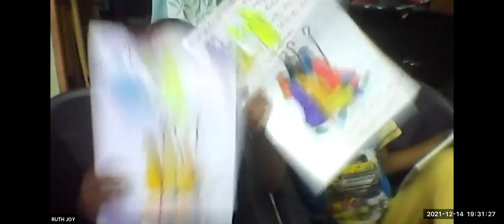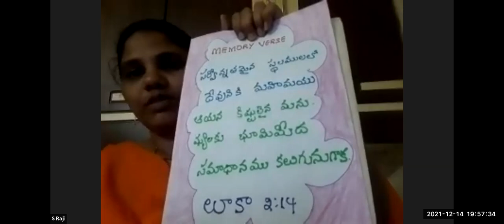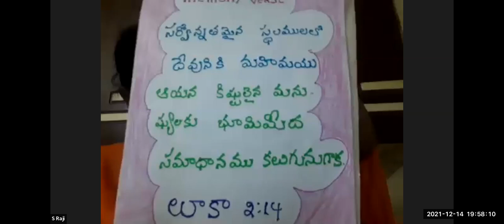LW & KGT CHILDREN CLUB ~ 14th DECEMBER 2021~ DAY# 618 ~ ANGELS SINGING ~ RAJI